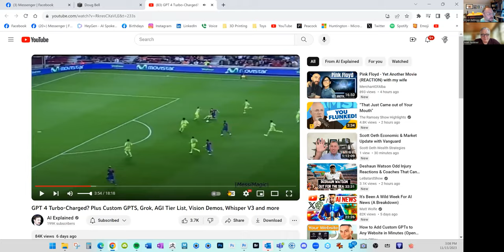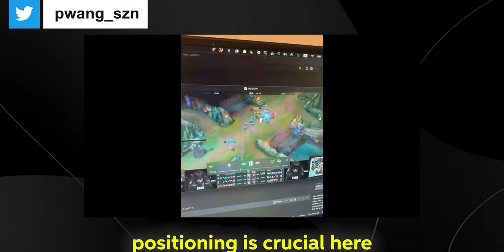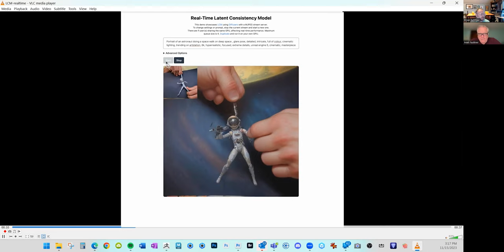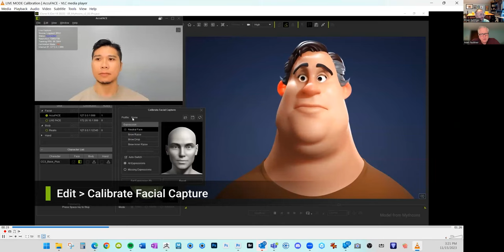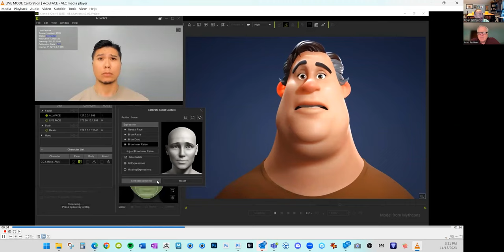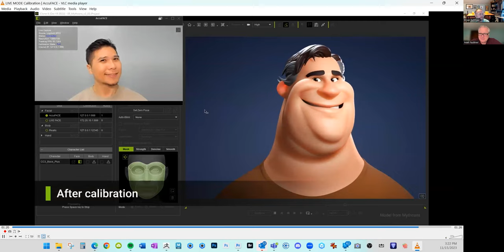The Callithumpian Parade Episode 8 - Breaking News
Join Matt and Byan as they discuss the latest advancements in AI image generation. They showcase examples like live AI play-by-play commentary of a soccer game, describing a video game match in real time, and generating styled portraits from a webcam feed.

The rapid progress of AI capabilities leads to an in-depth discussion on how this technology could disrupt entire creative industries like film, books, animation and more. They debate whether AI should be considered just another creative tool or something completely different that could make human creative roles obsolete.

They also share a perspective on how quickly AI is advancing, outpacing expectations and making it hard for sci-fi to keep up. They talk about how AI art is reaching a point where humans likely can't distinguish it from work made by people. With businesses motivated to cut costs, they speculate about an upcoming wave of disruption as AI replaces human creatives.

While recognizing the situation is complex with many unknowns, Matt and Brian emphasize the importance of continuing to openly discuss the implications of these powerful emerging technologies.